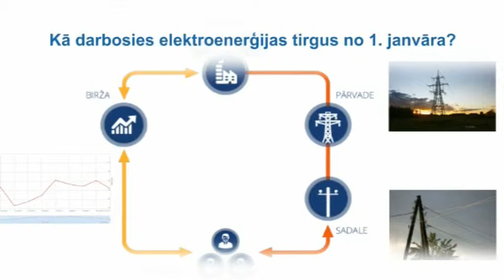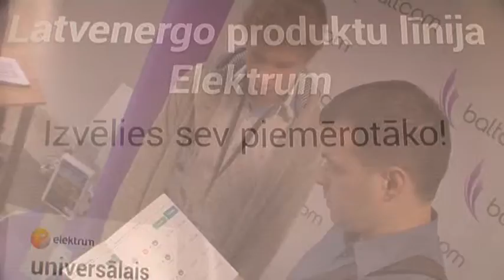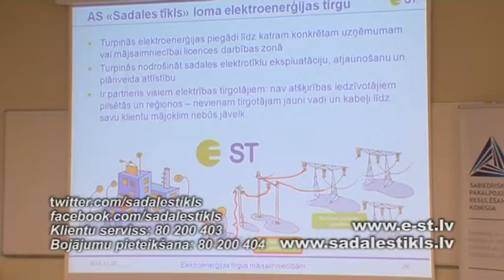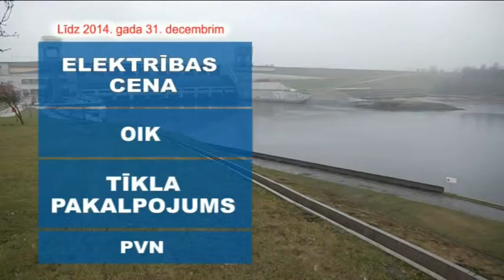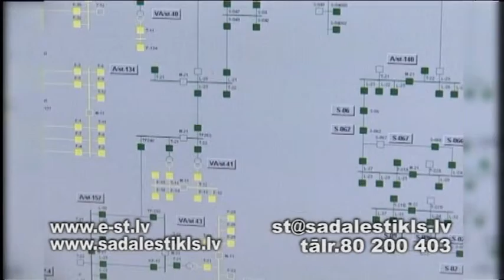labots ST sizhets